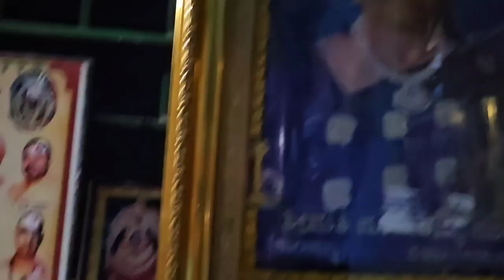ಮಕ್ಕಳ School ನಲ್ಲಿ ಎಷ್ಟು ಅದ್ದೂರಿ ಕಾರ್ಯಕ್ರಮ ಹಾಗೂ ಸ್ವರ್ಗದ ಹಾಗೆ ಕಾಣುವ ಹೂವಿನ ಅಲಂಕಾರ ಮದುವೆ ಯಲ್ಲಿ Tasty 😋